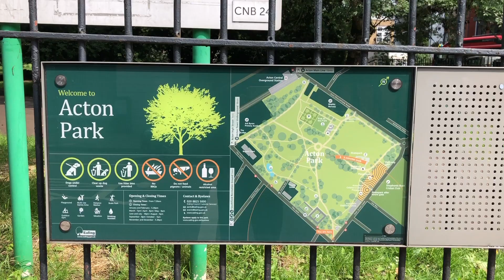Acton Park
This is Acton’s first and largest park, dating from 1889. Its creation was
a subject of controversy, but it has been an important venue in the
town’s history for it has been the venue for many important public
celebrations and events from the late Victorian age onwards. These
include celebrations for royal occasions, victories in war as well as the
more recent Acton carnivals.